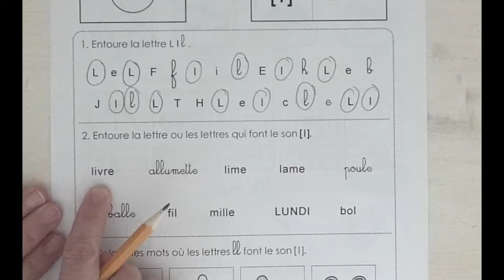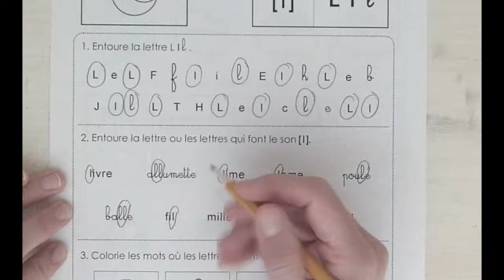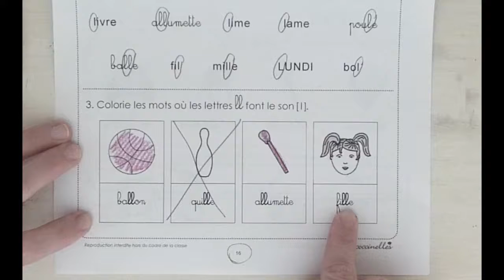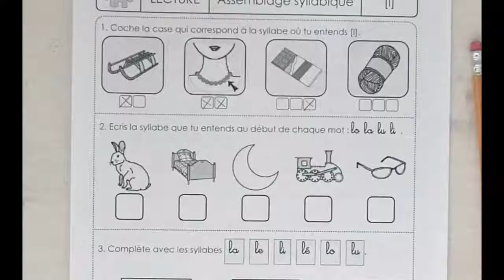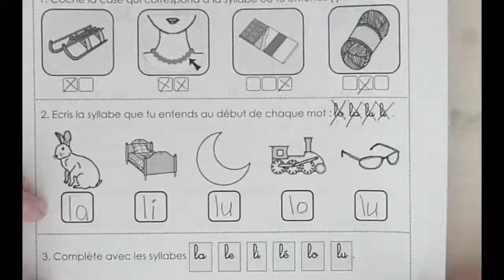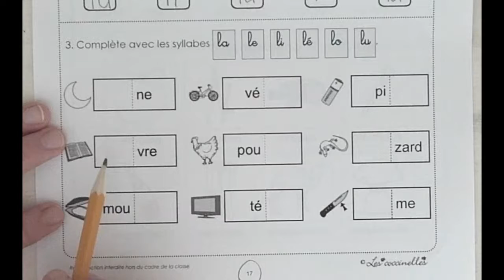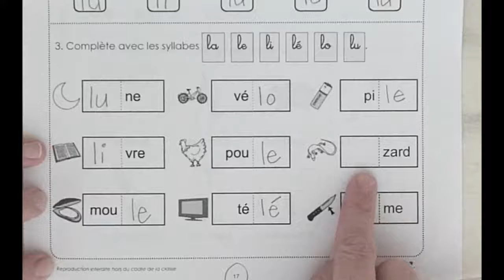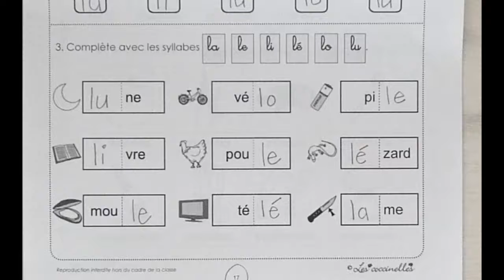cahier de sons [l]